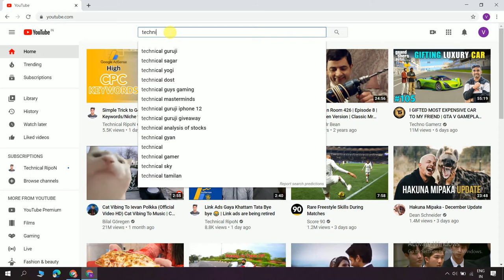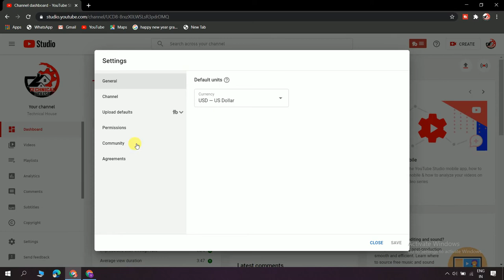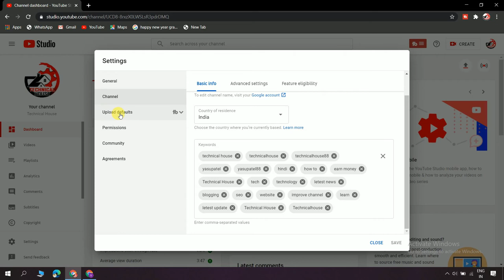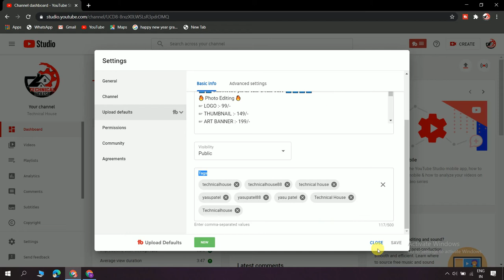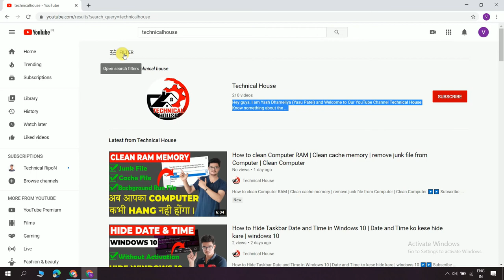Youtube Channel Search list me kese laye | How to find Ranked Keyword | Youtube Channel SEO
🔥 Photo Editing 🔥
☞ LOGO
☞ THUMBNAIL
☞ ART BANNER
☞ WISHES PHOTO
☞ SPECIAL EFFECT
☞ Extra Effect :- Cost Per Effect

🔥 Video Editing 🔥
☞ INTRO
☞ OUTRO
☞ LAYOUT
☞ WISHES VIDEO

💰 PAYTM
💰 PHONE PAY
💰 GOOGLE PAY

✨ GEAR USED ✨
⦿ GREEN SCREEN
⦿ LIGHT STAND
⦿ CAMERA Canon 200D
⦿ 50MM LENS
⦿ VLOG GORILLA POD